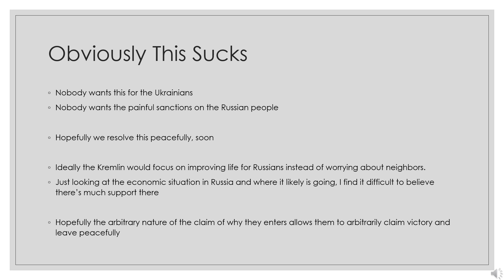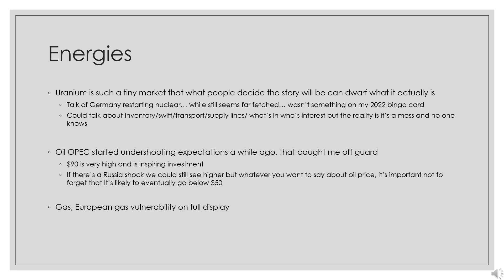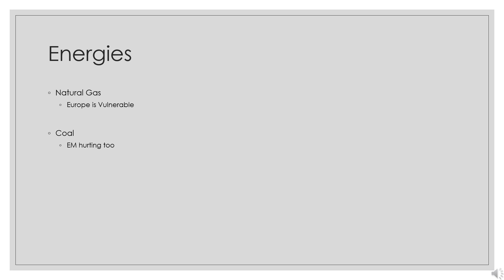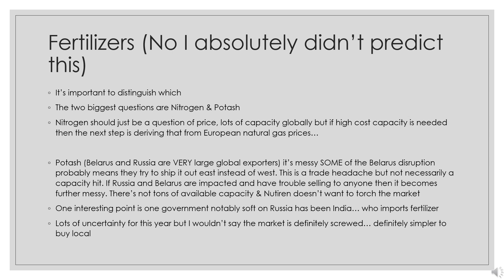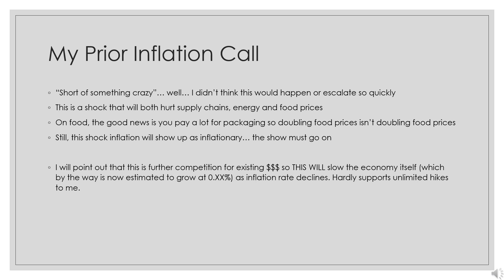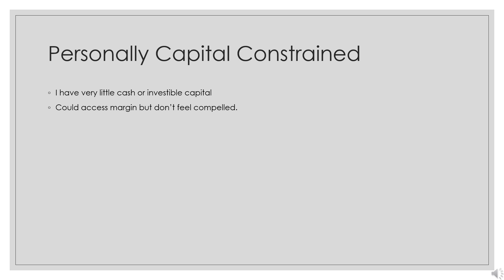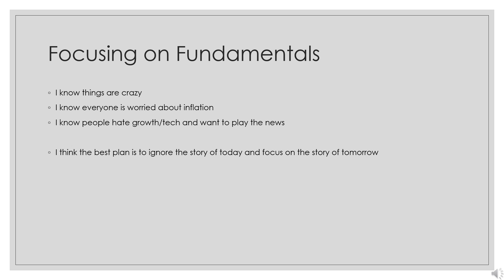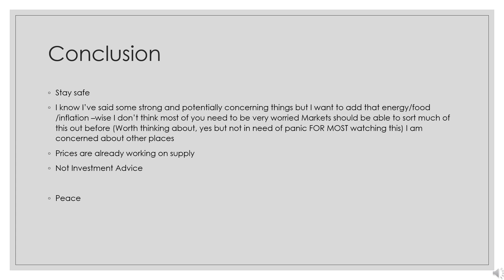Crazy War Market Thoughts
I discuss thoughts on energy & fertilizer markets plus what I'm doing in markets these days.